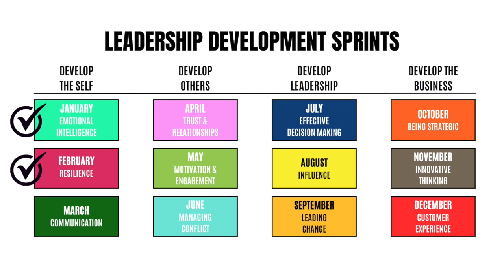How To Improve Communication Skills At Work | For Workplace Success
How To Improve Communication Skills At Work | For Workplace Success (Part 1)
Executive Coach: Christina Holloway

How important is improving communication skills in the workplace? How can it lead to success in your career? Effective communication is essential for building strong relationships with colleagues, clients, and managers. Because it’s so important, I’m sharing 10 tips and strategies on how to improve your communication skills, including active listening, nonverbal communication, and conflict resolution.

By mastering these skills, you can enhance your professional reputation, increase productivity, and boost your overall job performance. Don't miss out on this valuable information that can help you excel in your career and stand out in the workplace.

Communicating with Impact, Inspiration, and Confidence in Everyday Work Situations by Establishing Authority, Trust, and Influence by Christina Holloway